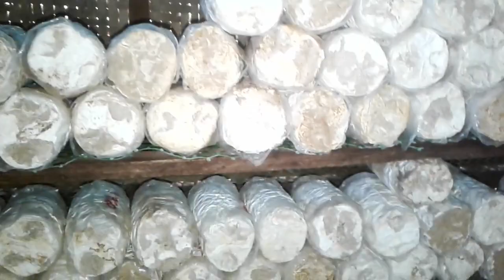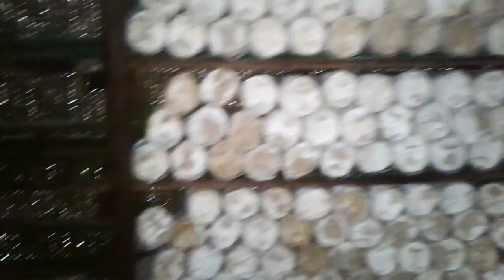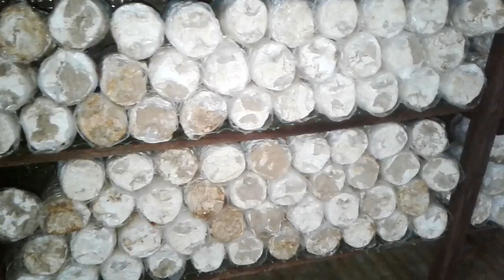Mushroom Fruit bags transferring and maintenance vlog